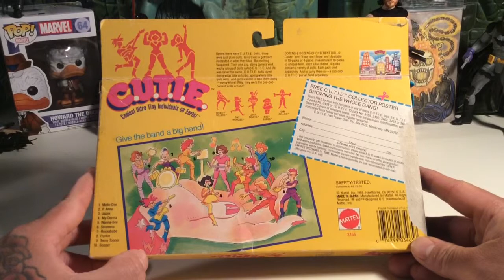C.U.T.I.E. Rockity Rollers Review !!!